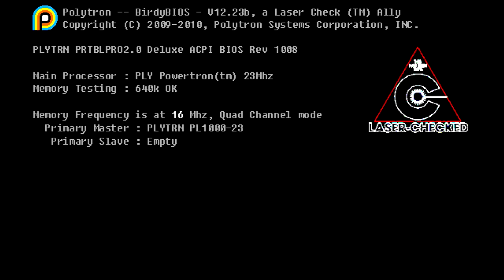Let's Play Fez 001 (Deutsch)